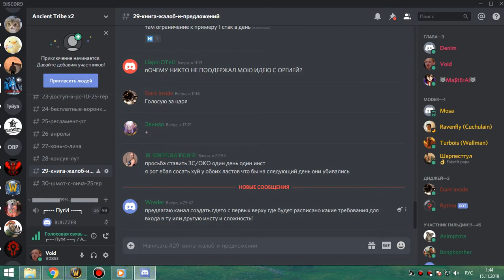3я часть цлк 25гер бдк (9 боссов) 14 11 19